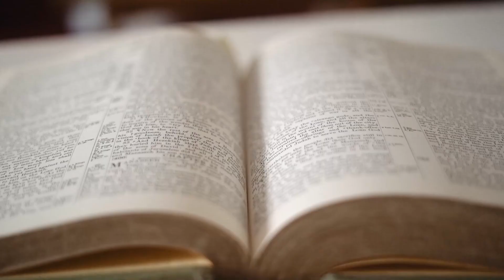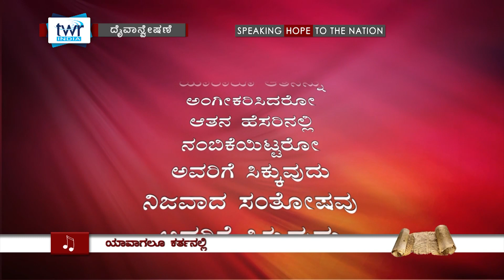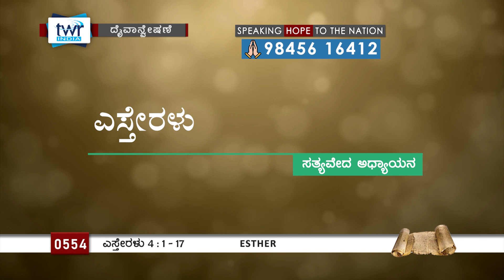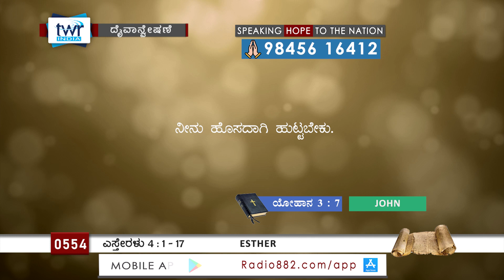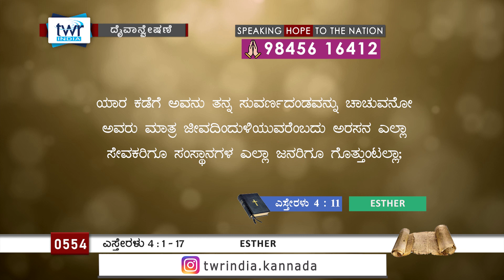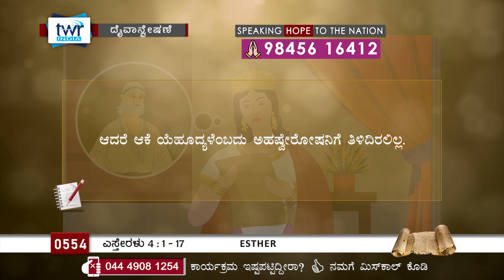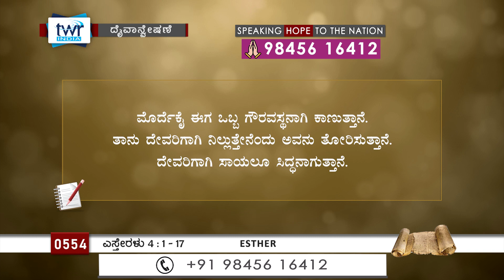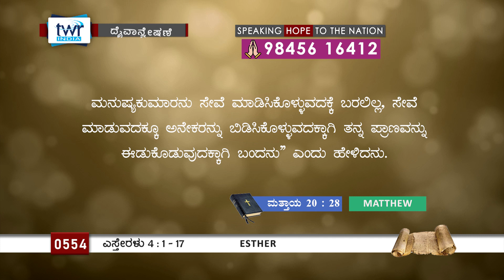TTB ಎಸ್ತೇರಳು 4:1-17 [#0554] Esther (Kannada Bible Study) [2023]